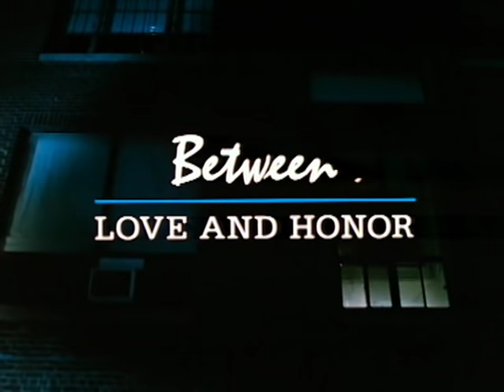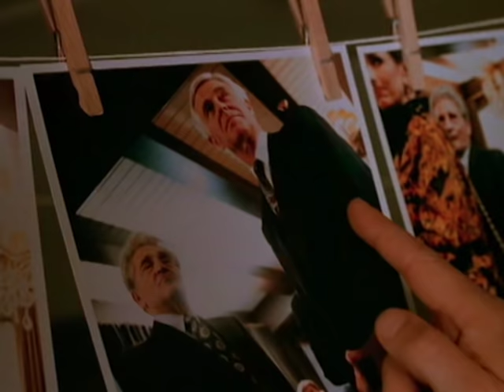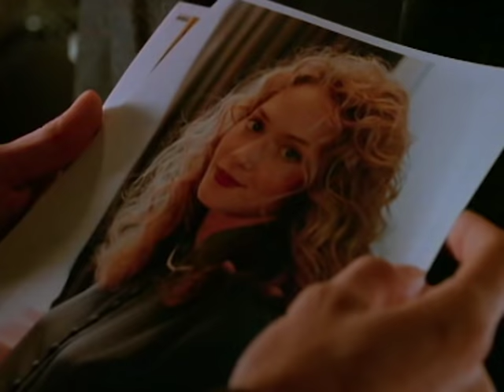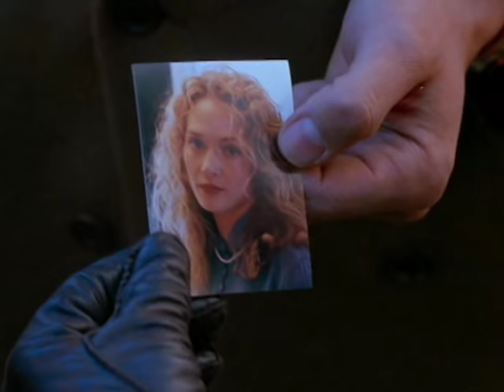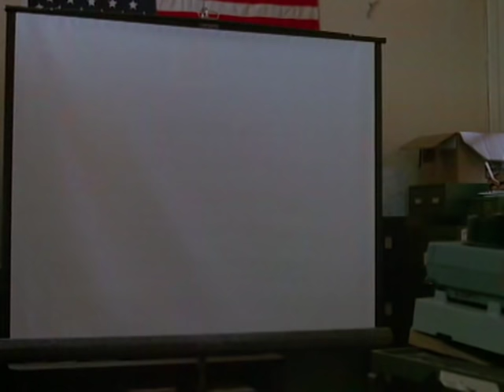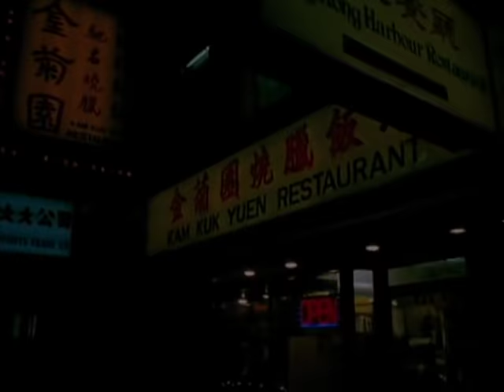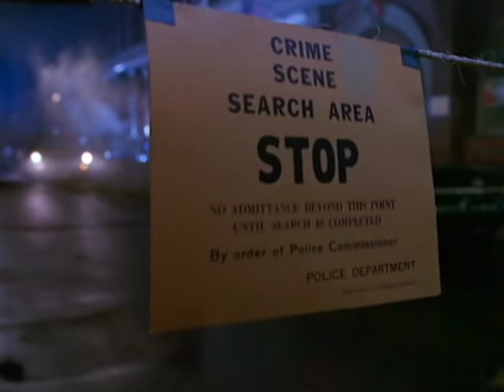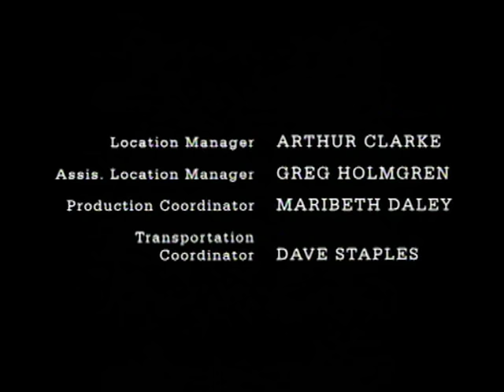Between Love and Honor (1995) | Full Movie | Grant Show | Géza Kovács | Maria Pitillo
Steve Collura is an undercover cop out to infiltrate Carlo Gambino's mob. He soon falls in love with Gambino's daughter Maria and must make a choice between his duties as a police officer, his love for Maria, and his allegiance to Carlo Gambino.

Starring: Grant Show, Géza Kovács, Maria Pitillo, Nigel Bennett, Steve Allie Collura, Cloris Leachman, Michael Nouri, Robert Loggia
Directed by: Sam Pillsbury